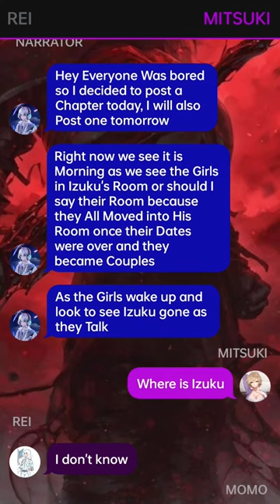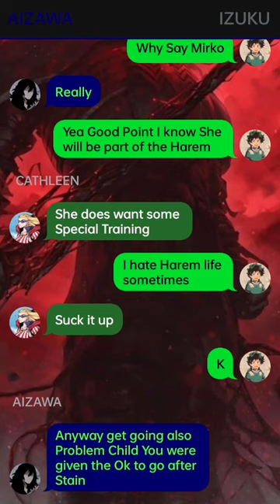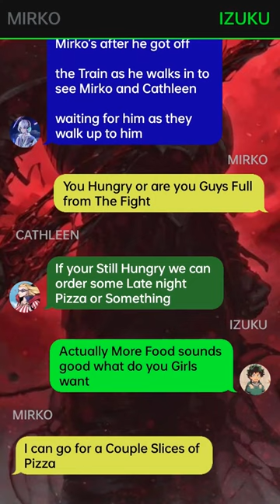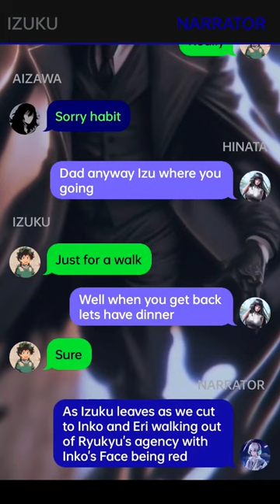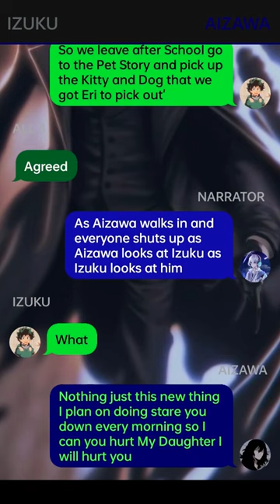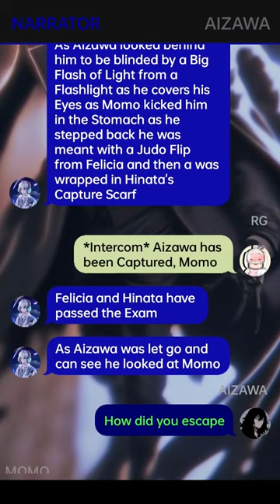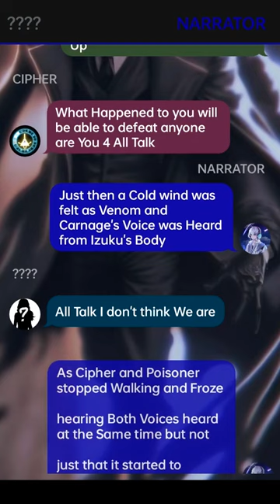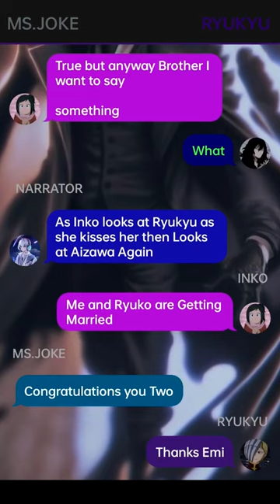Neglected Betrayed Deku Texting Story// Pt~3 // Izuku X Harem //